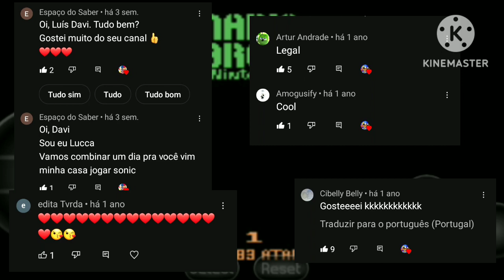Luis Davi No Mario Bros! | Atari 2600